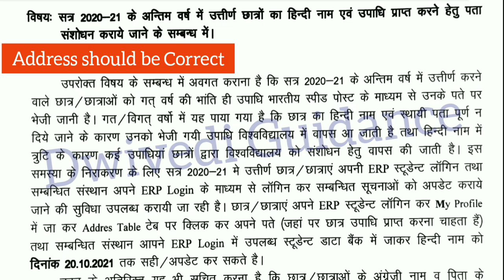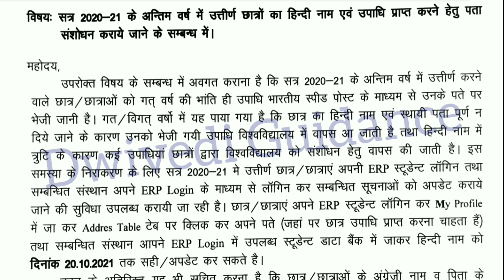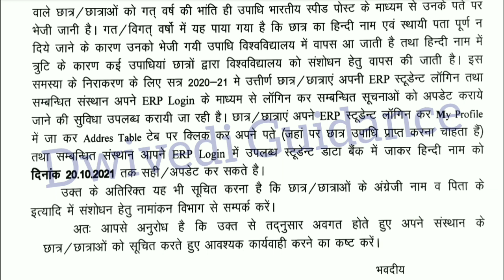aktu important Circular | aktu latest news | aktu today news | aktu degree 2021 | aktu hindi Name